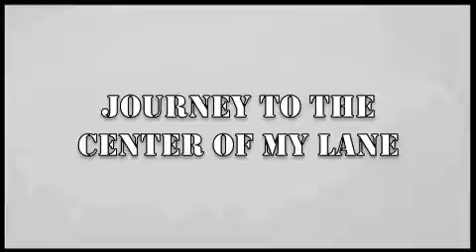Journey To The Center of My Lane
Playing Lead Guitar